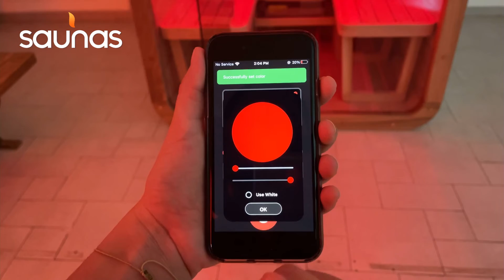TREND Sauna: Chromatherapy Feature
The TREND sauna has integrated remote controled Chromatherapy lights.
Shop your TREND Sauna htpps://saunas.com